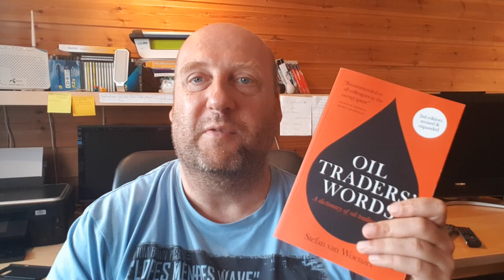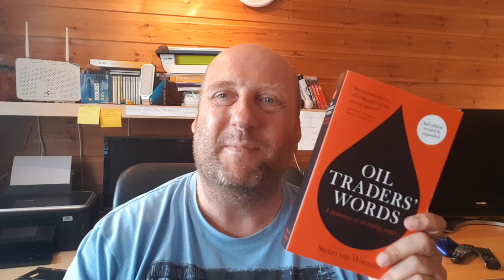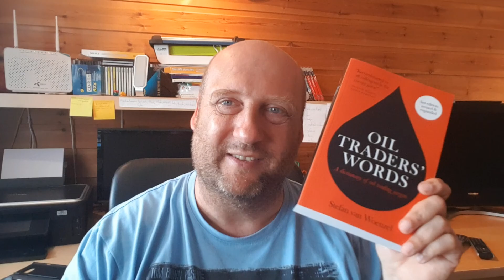Oil Traders Words explain Hilos Paper Trade